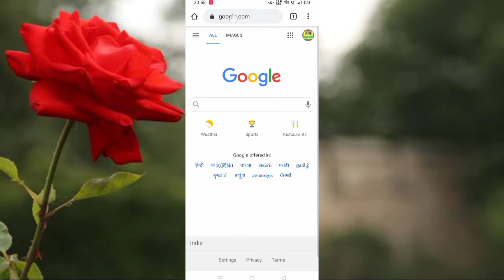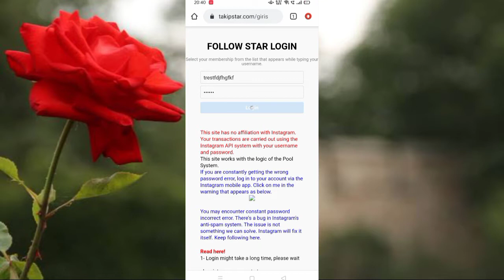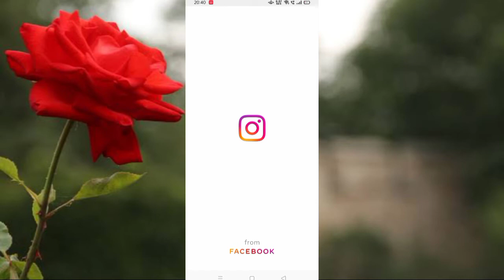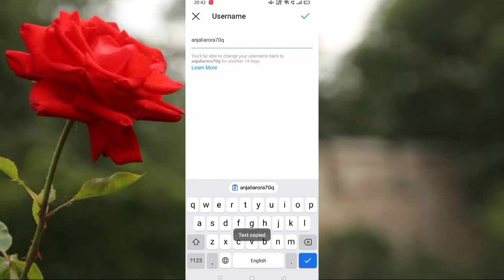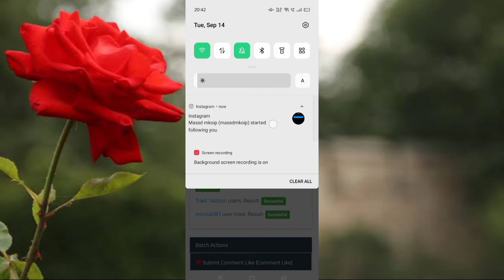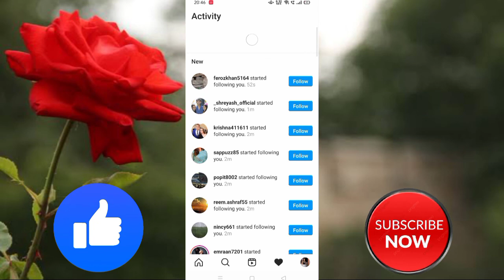How to increase instagram followers in 2021 | Instgram per followers kaise badhaye